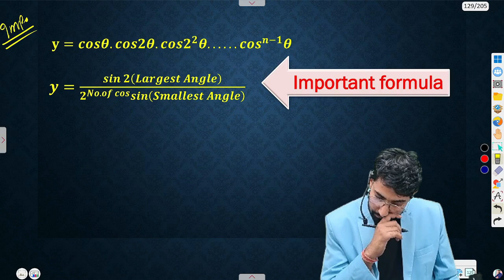🔴 Live .. Trigonometric cos A . cos 4A . cos 8A .Formulas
Introduction:
In this video, we will be discussing the trigonometric formula cos A . cos 4A . cos 8A and how it applies to 11th class mathematics.

Body:
Trigonometry can be a challenging subject for many students, but understanding the cos A . cos 4A . cos 8A formula can simplify complex calculations. This formula is derived from the trigonometric identities and involves the cosine of angles A, 4A, and 8A.

Key Points:
- The formula cos A . cos 4A . cos 8A can be written as cos(A)cos(4A)cos(8A).
- By using this formula, you can easily calculate the product of cosines of multiple angles.
- Understanding this formula can help you solve trigonometric equations and problems more efficiently.

Examples:
Let's consider an example where A = 30 degrees:
cos(30)cos(120)cos(240) = 0.25 * (-0.5) * (-0.5) = 0.0625

Benefits of Watching:
By watching this video, you will gain a better understanding of trigonometry concepts and improve your problem-solving skills. Whether you are a student studying for exams or someone looking to expand their knowledge, mastering the cos A . cos 4A . cos 8A formula can be incredibly beneficial.

Trigonometric functions,
Cosine,
Angle multiplication,
Product of cosines,
Trigonometric identities,
Trigonometric formulas,
Angle relations,
Angle transformations,
Cosine rule,
Angle expressions,
Trigonometric functions,
cosine formula,
trigonometry,
th class math,
cos A,
cos 4A,
cos 8A,
trigonometric identities,
math tutorial,
trigonometry formulas,
cosine rule,
math lesson,
high school math,
trigonometric equations,
cosine function,
math help,
trigonometry class,